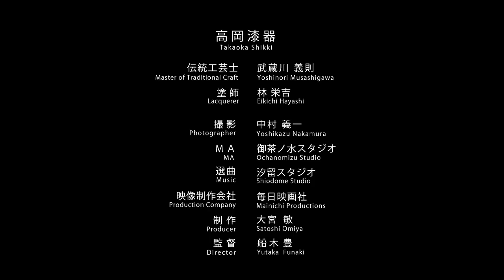手技TEWAZA「高岡漆器」Takaoka-Shikki Lacquerware／伝統工芸 青山スクエア Japan traditional crafts Aoyama Square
高岡漆器は、江戸時代の初めに、加賀藩の藩主前田利長が、現在の富山県高岡市に高岡城を築いたとき、武具や箪笥、膳等日常生活品を作らせたのが始まりです。
堆朱、存清といった中国の技法を元にした彫刻塗やサビ漆で花鳥山水を描いた勇助塗、貝や玉石の貼り付け技法を駆使した青貝塗の三種があります。

The Takaoka lacquerware craft was established at the beginning of the Edo era (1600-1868) when the lord of the Kaga clan built Takaoka castle in what is now the city of Takaoka. Soon, lacquerers began making all types of household goods as well as armor and weaponry.
They have perfected the art of Takaoka-shikki on the basis of Chinese lacquer art techniques. Such motifs as flowers, birds, and human figures are inlaid with pieces of shell, sometimes less than 0.1 millimeter thick.Takaoka-shikki is renowned for its highly decorative techniques.